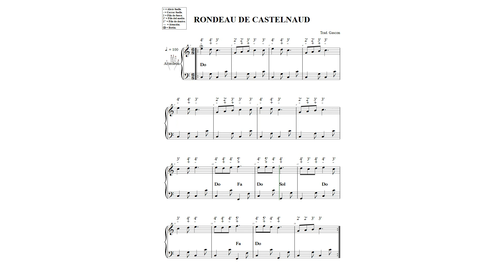RONDEAU DE CASTELNAUD N